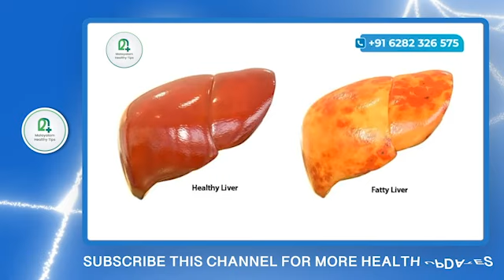40 കഴിഞ്ഞ എല്ലാ സ്ത്രീകളും ആഴ്ചയിൽ ഒരിക്കലെങ്കിലും നിർബന്ധമായും ഇത് ചെയ്യണം | health issuse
സംശയങ്ങൾക്കും ബുക്ക് ചെയ്യാനും താഴെ കാണുന്ന WhatsApp നമ്പറിൽ ബന്ധപ്പെടുക

masamurathettiyal,
masamura swapnam kandal,
masamura vedana maran,
masamura,
periods pain relief,
periods,
sthreekalile health issuse,
malayalam healthy food,
masa mura thettiyal,
thadi kurakkan,
vericose maran,